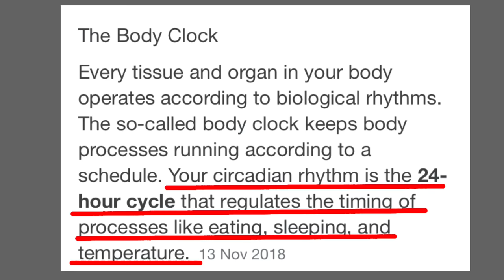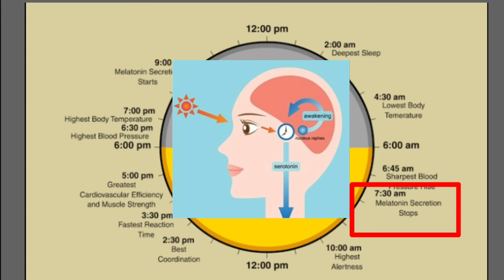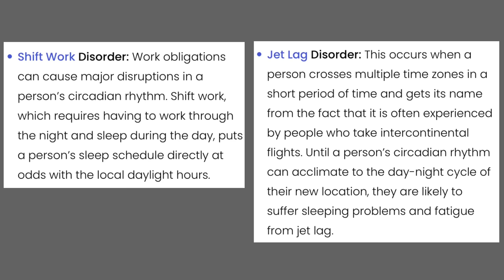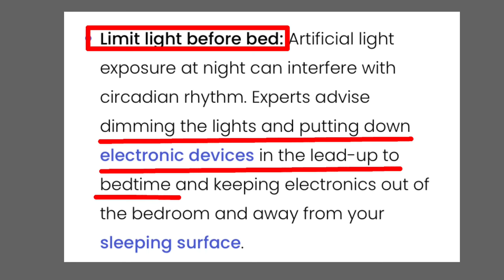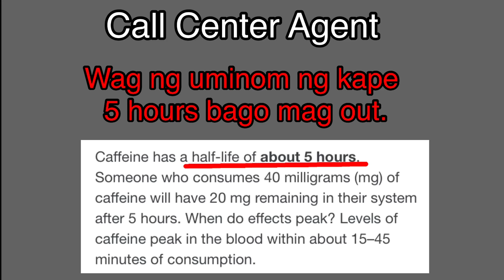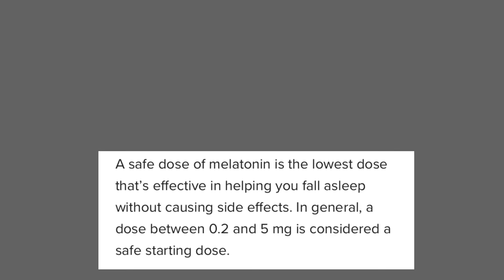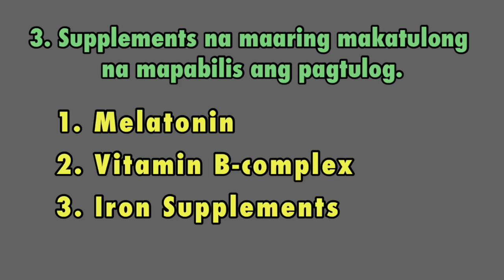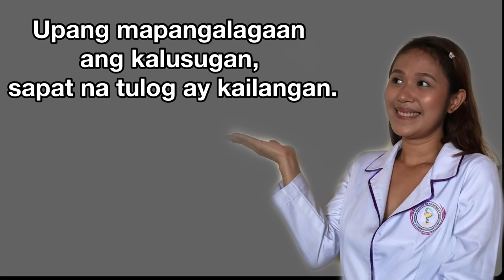HIRAP MAKATULOG SA GABI | PAANO MATULOG NG MABILIS| MELATONIN TAGALOG | SLEEPWELL|SLEEPASIL|ZIMELT 3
This video is about the health benefits of Melatonin, vitamin b complex and iron-supplement.

Ating tatalakayin ang mga sumusunod:
1. Health benefits of Melatonin
2. Health benefits of Vitamin B-complex
3. Health benefits of Iron supplement

Ang mga supplements na ito ay maaring makatulong upang mabilis makatulog ang mga taong laging puyat tulad ng mga call center agents.

Sana po makatulong. 😊